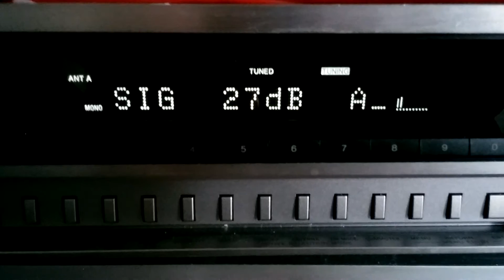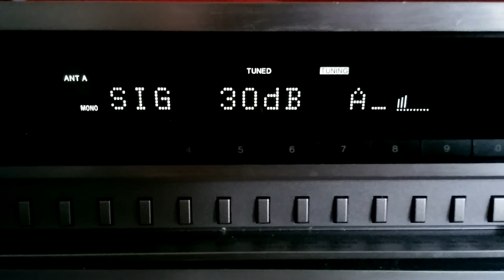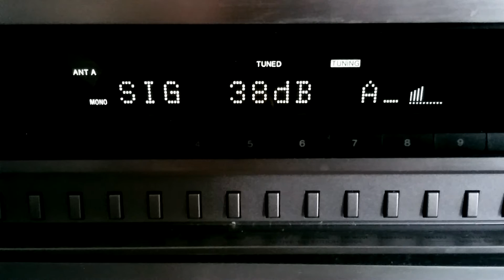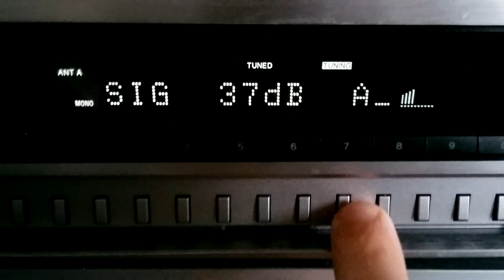Radio Deejay 90.1